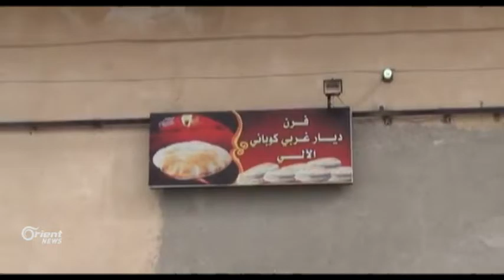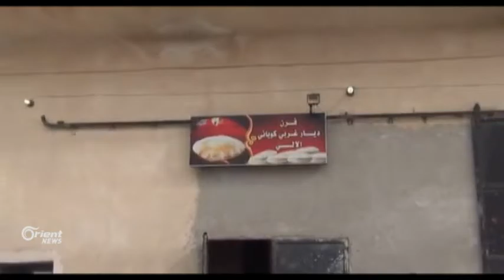Li gel tinebûna Mazotê welatiyên Kobanî êşa bûhabûna Nan jî dikşînin